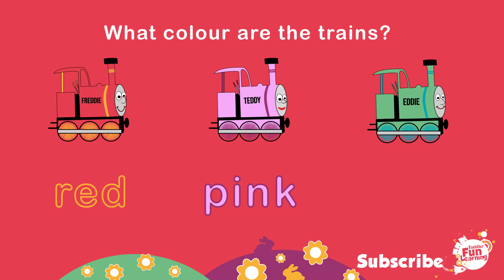Down At The Station | Train song for toddlers | Toddler Fun Learning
Sing-a-long to Down At The Station with 3 friendly trains.  Down at the station is a fun train song for toddlers.

Sung by the very talented Lucy Cattell

"Down at the Station" song lyrics:
Down at the station, early in the morning,
See the little puffer trains, all in a row.
Here comes the driver to start up the engine,
PUFF! PUFF! PEEP! PEEP! Off we go!

CHUFF! CHUFF! TOOT! TOOT! Off we go!

CLICKETY CLACK! CLICKETY CLACK! Off we go!

Copyright Toddler Fun Learning 2014.

Toddler Fun Learning makes fun, free and educational videos and nursery rhymes for toddlers all over the world.